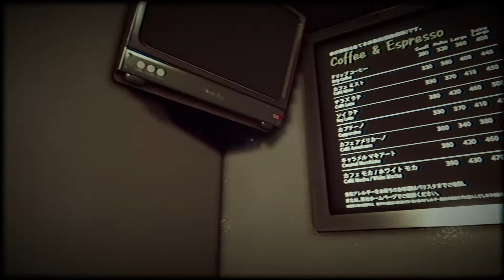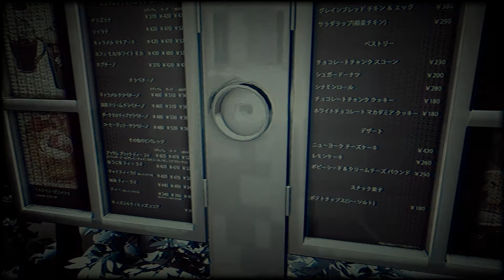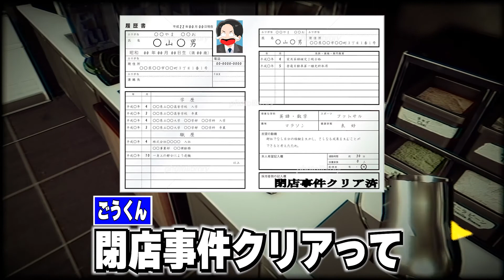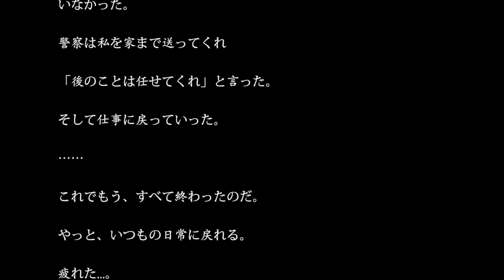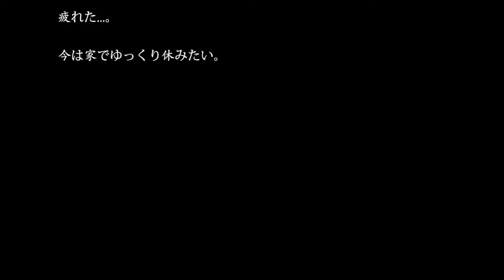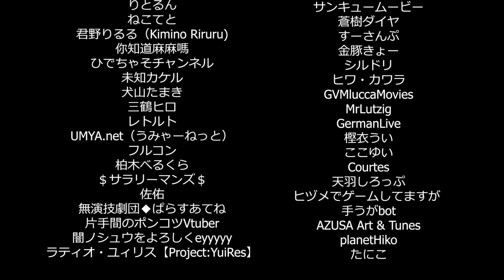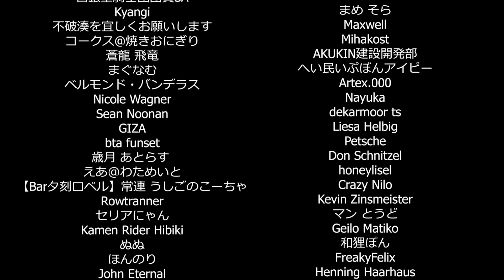こんな恐いスタバはやだ。【閉店事件】後半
これでいつでもスタバで働けま２

今後ゲームに関するネタの動画をアップして行きますので
動画の感想などもコメント欄で頂けると嬉しいです♪

「ゲーム実況ﾊﾞﾗｴﾃｨごうぽん」も
是非チェック宜しくお願いします♪

少しでもゲーム好きな方は
「集まれ！ごうぽんゲームべんきょう部屋」

＠atsuben_goukun